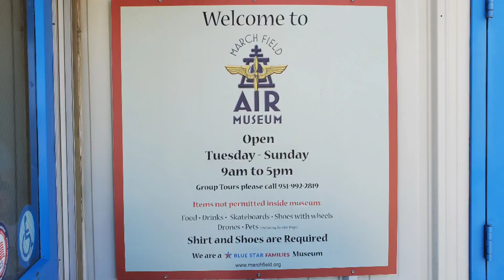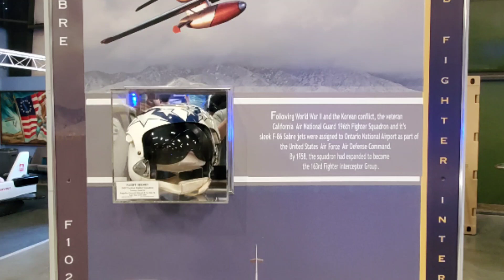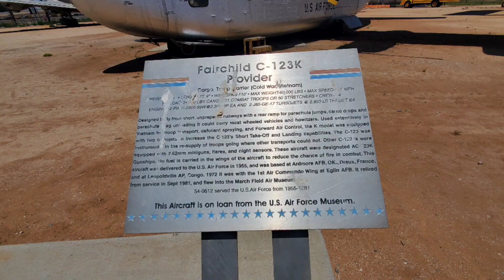March Air field museum - day trip june 2023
Museum with more than 70 historic military aircrafts on display including rare operational jets.

Family fun

kid friendly

Incredible staff / operators

So much to see and learn